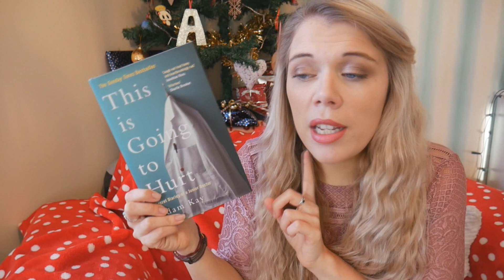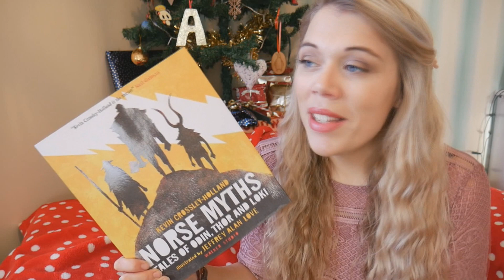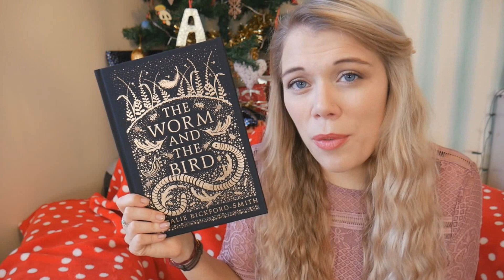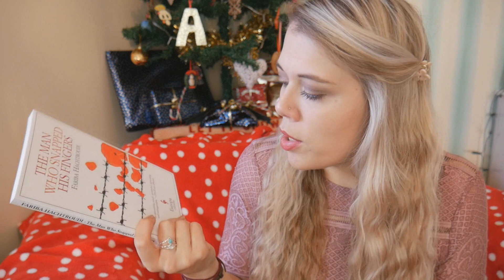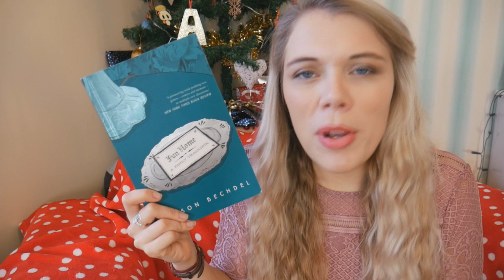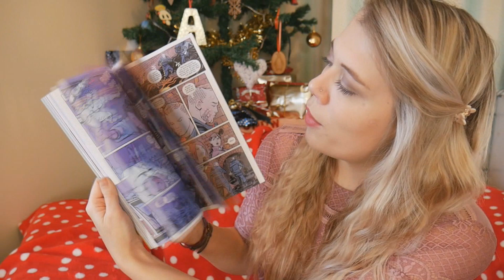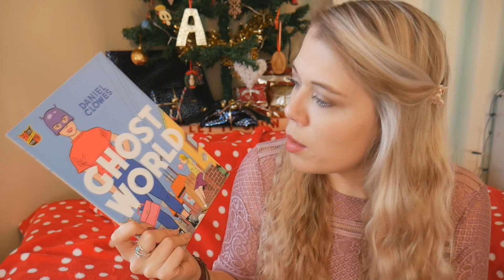Book Haul | December 2017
10.